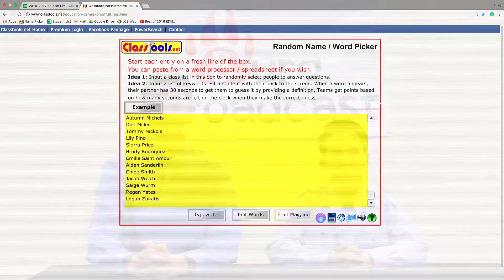March 30th, 2017 Burg Broadcast